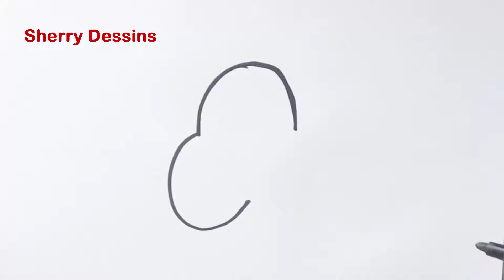Comment dessiner un chiot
Apprenez à dessiner un chiot étape par étape.